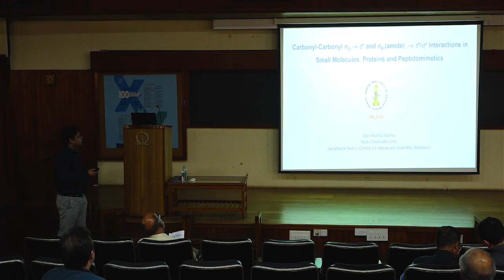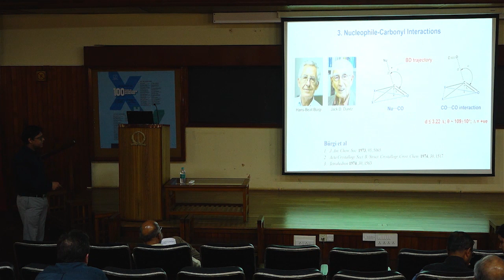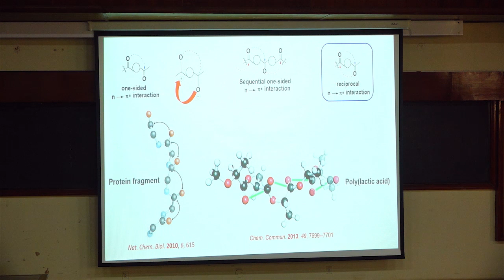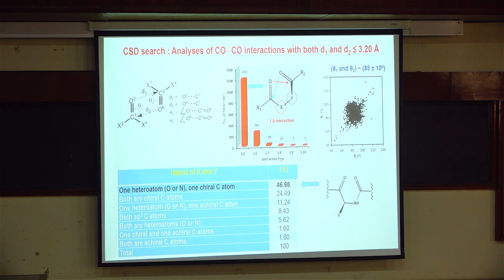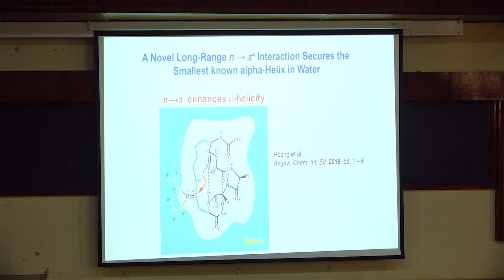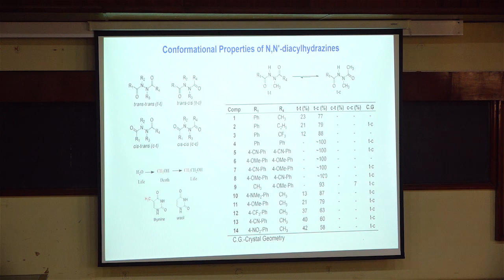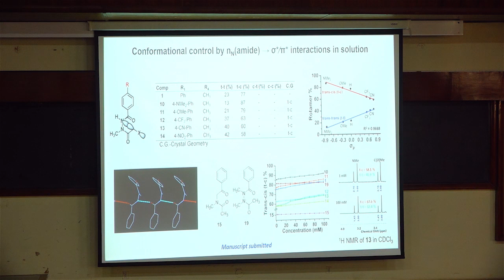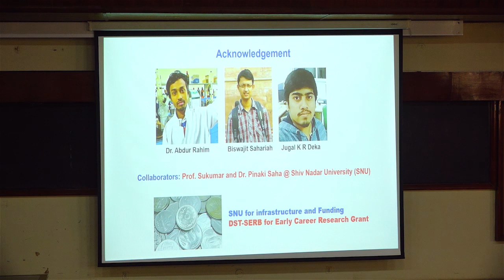Workshop On One 100 Years of Hydrogen Bonding Lecture by Dr. B K Sarma